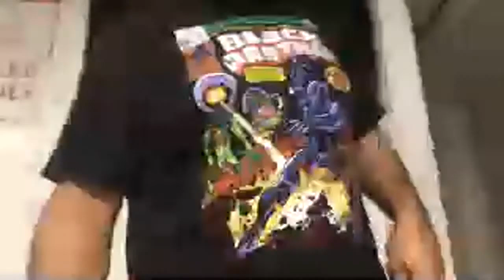Sam Shamoun - Communion of the Saints and Salvation by Grace Pt. 6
This is a repost of Sam Shamoun’s Live Stream from August 26, 2019 on the “Shamounian” YouTube Channel.